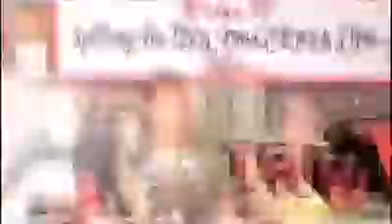Tru t episode 11-24-19